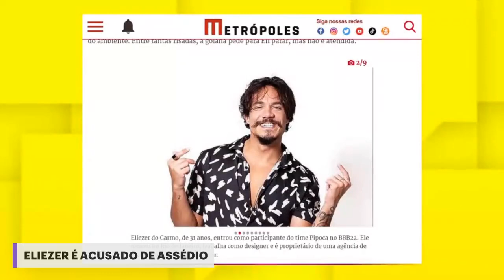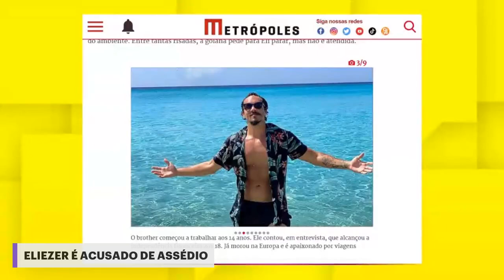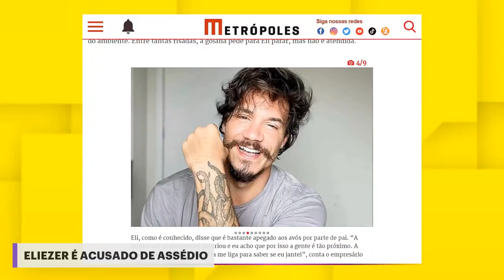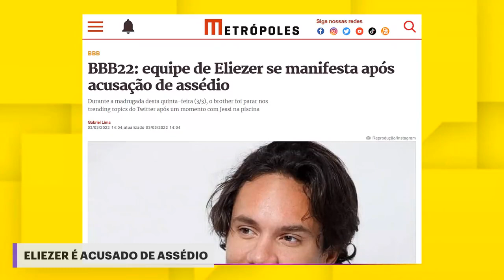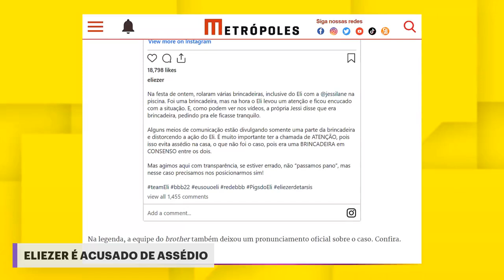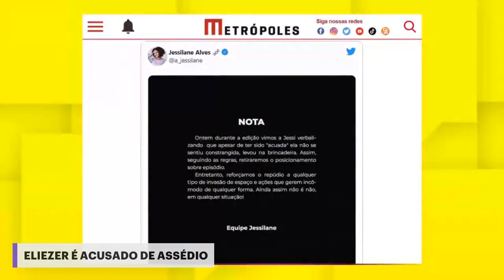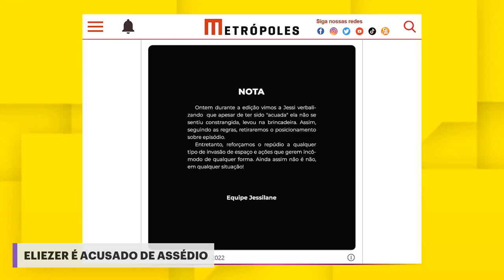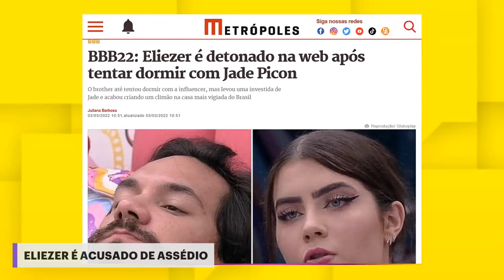Eliezer é acusado de assédio | MINISTÉRIO DA FOFOCA